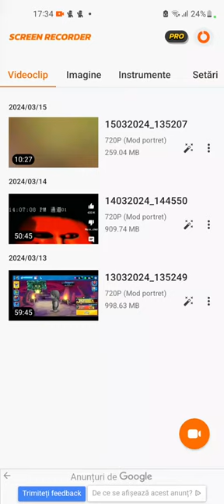21 martie 2024